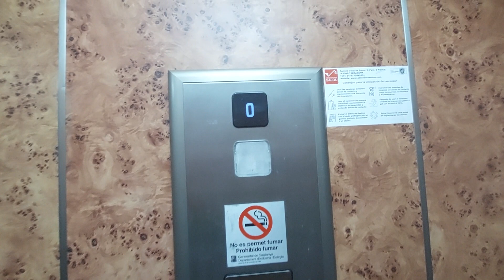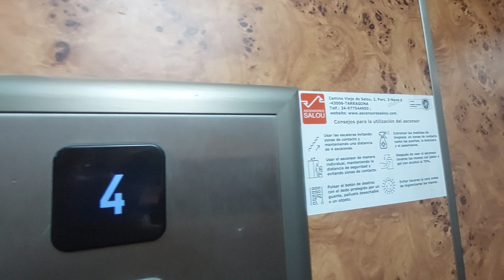Ascensores Salou in a 4 story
Location: Plaça Dames i Vells, 1, 43003 Tarragona
Capacity: 450 kg 6 pers
Serial num: RAE 21672
Date inspection: 30-03-22
Cabin lift: Wood
Floors: 0, 1, 2, 3, 4
Doors: A, B, C, D
Name's building: